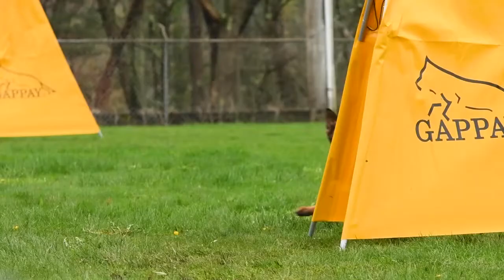Unstopable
shutzhund compition with God Smack Music